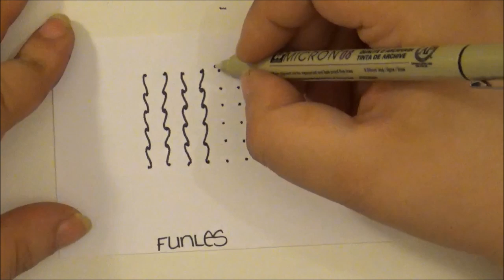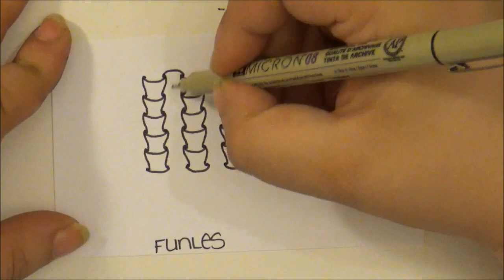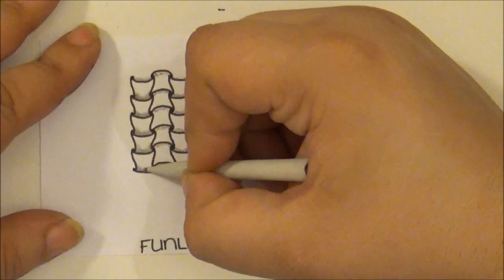Tangle Tutorial ║ Funles ║ Tiffany Lovering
Tangle pattern Tutorial for use in Zentangles, Freeform Tangles, Zendalas and other doodles.